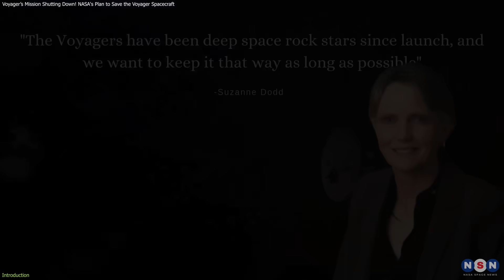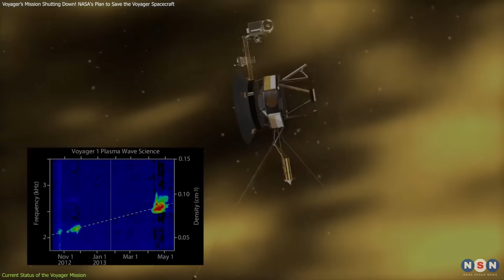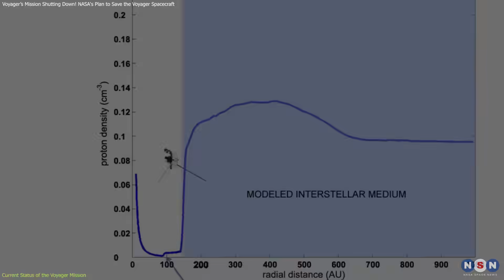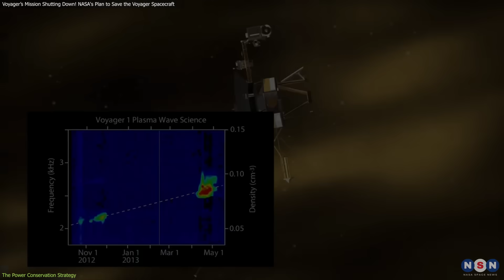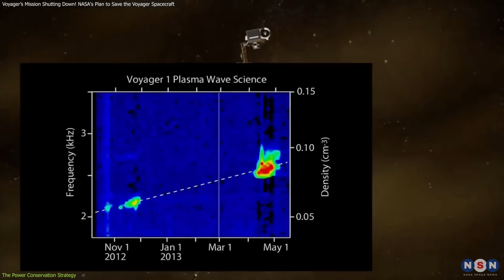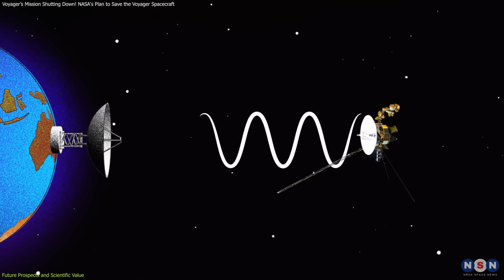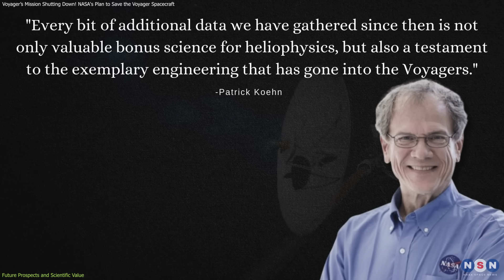Voyager’s Mission Shutting Down! NASA's Plan to Save the Voyager Spacecraft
NASA is strategically shutting down instruments aboard the Voyager spacecraft to extend their operational life into the 2030s. These twin explorers, launched in 1977 and now in interstellar space, are running on dwindling power as their radioisotope generators lose 4 watts annually. By deactivating selected instruments, NASA hopes to continue collecting unique interstellar data from humanity's farthest-traveled objects, which have journeyed a combined 29 billion miles from Earth

Chapters:
00:00 Introduction
00:59 Current Status of the Voyager Mission
04:53 The Power Conservation Strategy
09:14 Future Prospects and Scientific Value
13:28 Outro
13:47 Enjoy